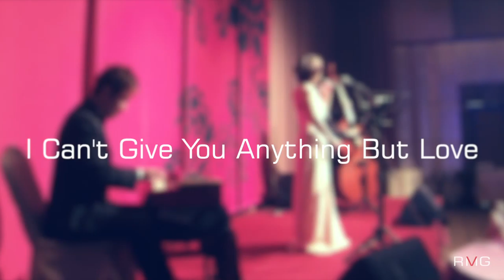I Can't Give You Anything But Love - Sing's Trio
ReSound Music Group
迴聲音樂

Paino: Mark Kuo
Double Bass : Cyrille Briegel

Producer : ReSound Studio